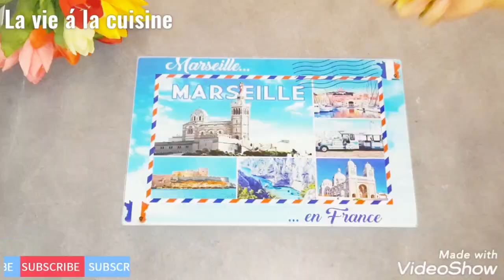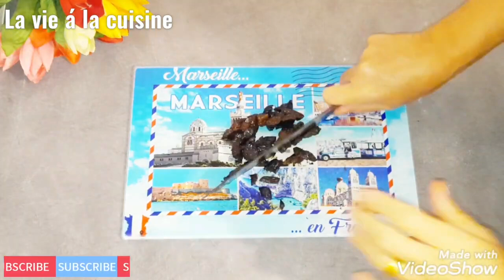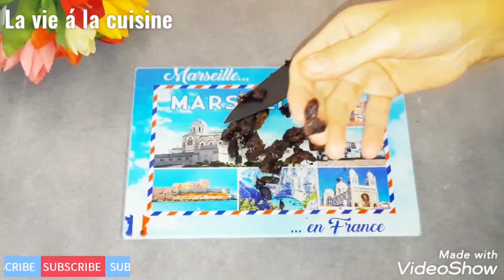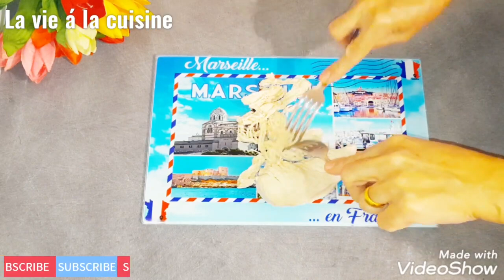Հավի կրծքամսով,սմբուկով աղցան